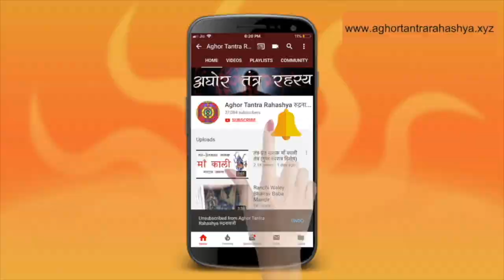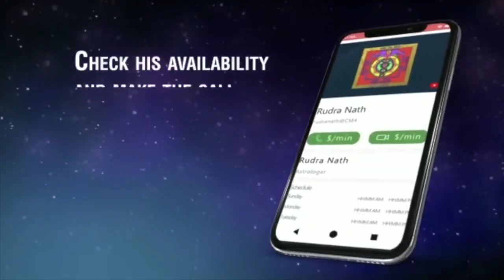गुप्त वशीकरण मंत्र गृहस्तों के लिए, देखते ही सम्मोहित हो जाएँगे लोग